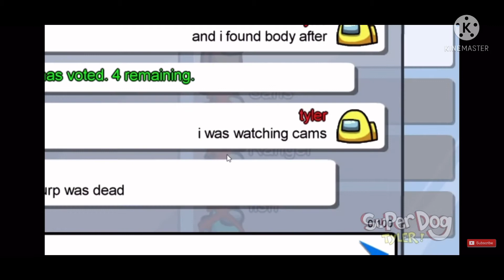Tyler orange know it’s me Sparta remix